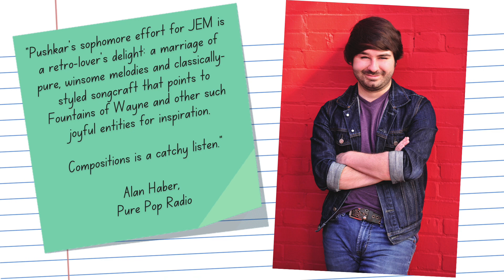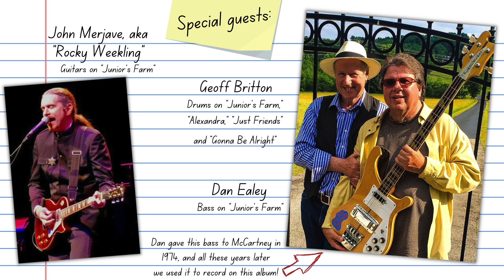"Compositions" - Johnathan Pushkar's New Album Announcement Reel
"Compositions" is the latest album from Nashville power pop artist Johnathan Pushkar. It was written over the course of the tumultuous 2020 and represents my growth throughout the year. It was produced by Wyatt Funderburk in Nashville TN and features special guests Geoff Britton of WINGS, Sandy Gennaro, Kris Rodgers, John Merjave of The Weeklings, Dan Ealey, Mandy Funderburk, and Matt Thompson